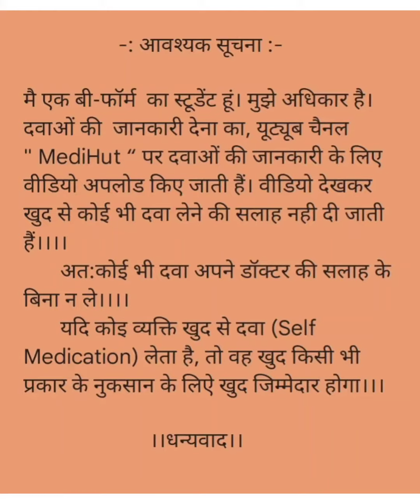Moktel Drop use in Hindi/ छोटे बच्चों की ताकत की सबसे अच्छी दवा/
Thanks 😊
   ||  जय हिन्द वन्दे मातरम् ||